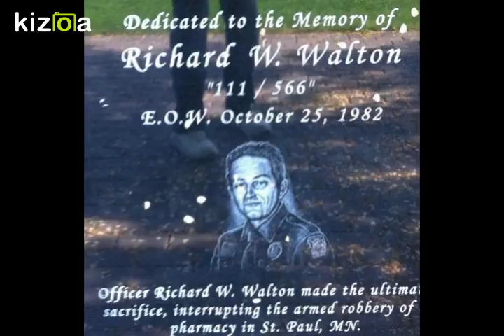Oakdale Police Officer - Richard Walton _ 2018 Tribute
On the eve of the Anniversary of the passing of a man who crossed paths in life with so many, I wanted to put together a quick memorial. Primarily for so many people that came into this world afterward. My children - all of my siblings', cousins' and friends' children who never were able to meet him. I just wanted to give you a glimpse and memory of some snapshots of his life. And to all who did know him, just a brief reminder.

Thanks to all of my brothers and sisters, and family who dug for pictures to provide - I appreciate the efforts! I certainly didn't have this many pictures of my father, so Thank You to all who looked for some!!

My hat has always been off, remembering back to that day at the cemetery, to my oldest brother Dave, for having the courage to standup, and hold up, a radio playing the accompanying song, to commemorate his life that day. This song, from a lyrical purist's perspective, has a much different meaning in the story. But I can assure all, that whomever was at the cemetery that day, both understands the meaning applied, and can't help but be reminded of that day, every time they hear the song...

We all miss you Dad. and we all remember..